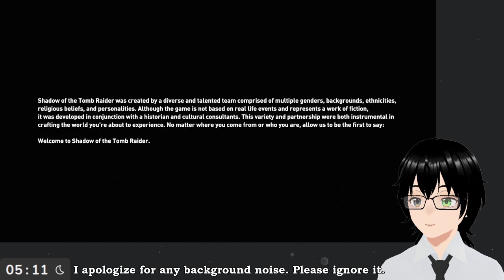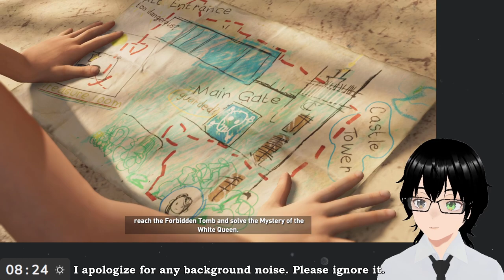[Shadow of the Tomb Raider] #1 We are at the beginning of the end.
There is a muted section of the gameplay. I left it in because it's important context. I don't know why it's muted.
Developer: Eidos-Montréal, Crystal Dynamics, Nixxes, Feral Interactive (Mac), Feral interactive (Linux)
Publisher: Crystal Dynamics, Feral Interactive (Mac), Feral interactive (Linux)